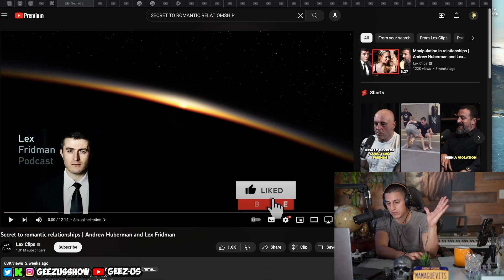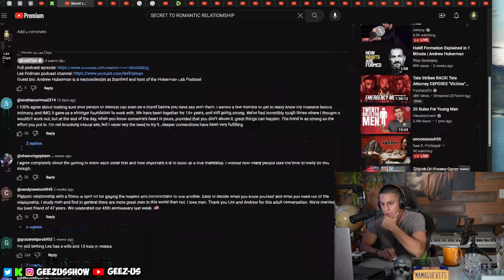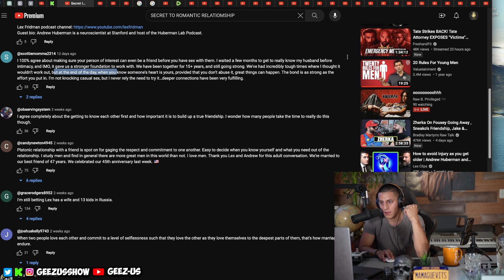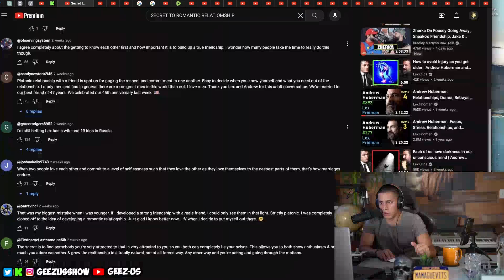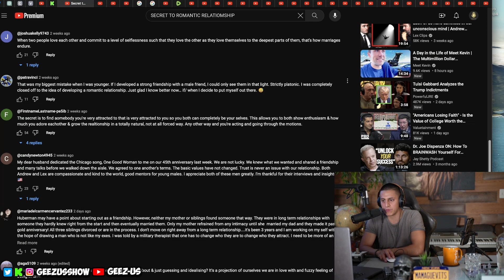Lex Friedman Hidden Secrets to Sexual Selection in Loving Relationships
BLESS THE DISCORD!